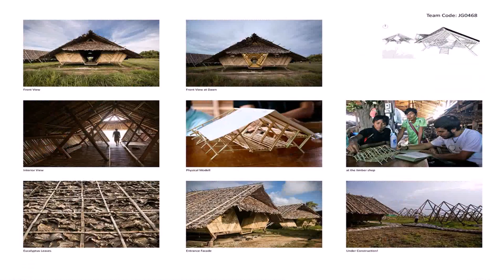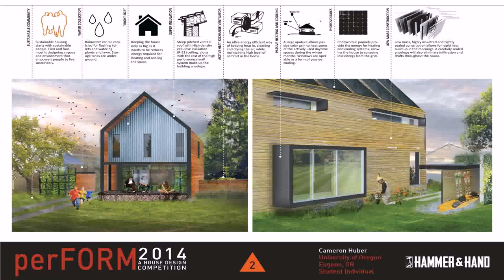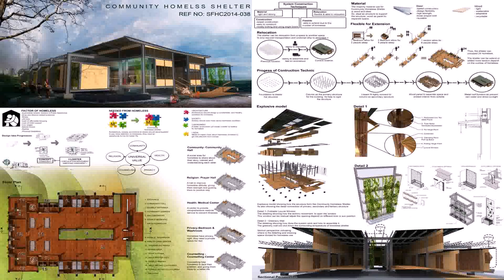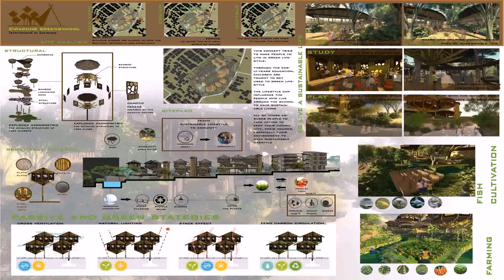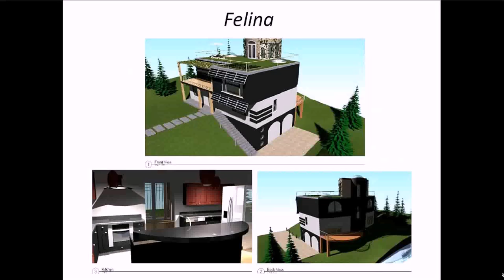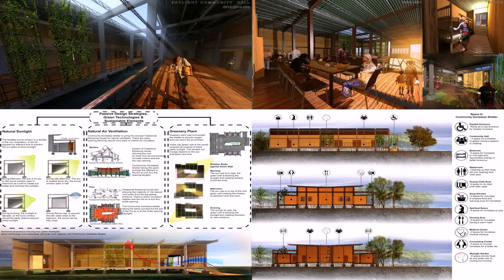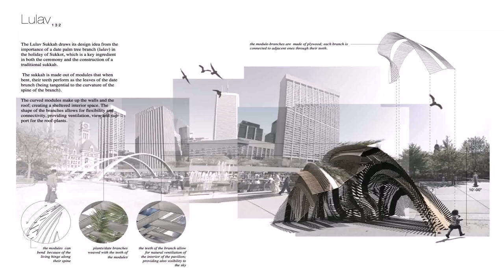House Design Competition 2015 (see description) (see description)